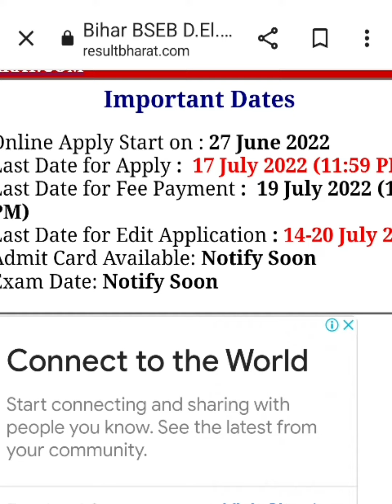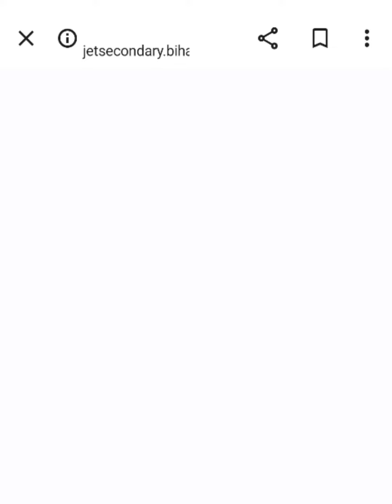Bihar D.EL.ED Online Form 2022|Bihar Deled 2022-24 puri jankari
Bihar D.EL.ED Online Form 2022|Bihar Deled  2022-24 puri(@vivekkumar12394)

hello

          Friends
मैं इस video में बिहार Deled फॉर्म session 2022-24 के बारे मे पूरी जानकारी दिया हु|

bihar D.EL.ED Online Form 2022
bihar D.EL.ED Online Application form
bihar D.EL.ED
bihar D.EL.ED apply Online
bihar D.EL.ED session 2022-24
bihar D.EL.ED Application 2022